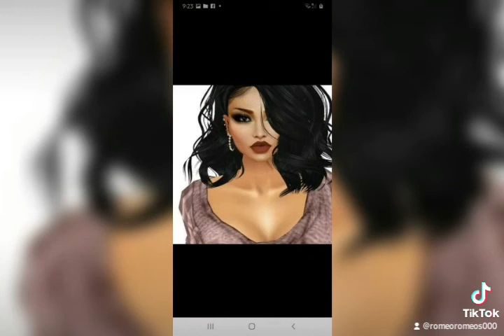Kenge Ta Eksha Zemren Oooooo